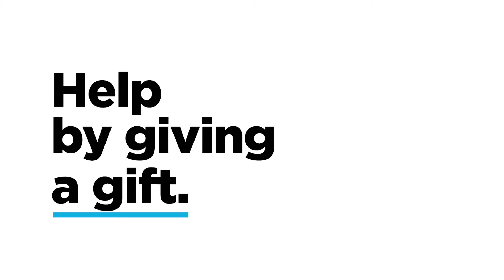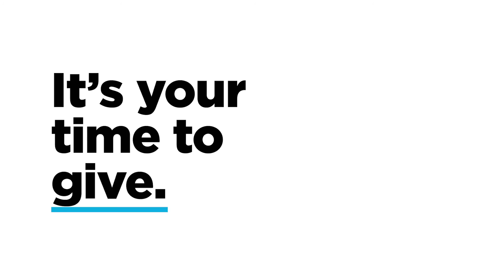UJA Young Leaders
It’s your time to lead. It’s your time to give. It’s your time to help.